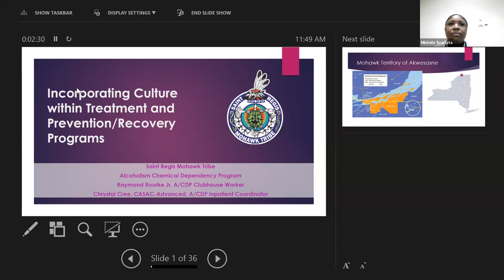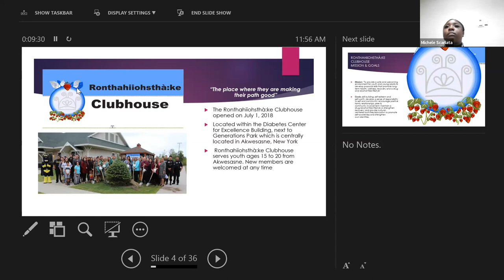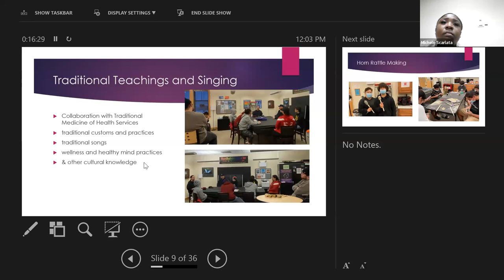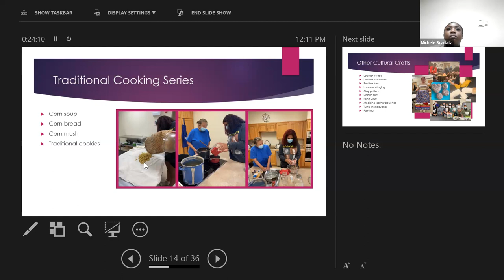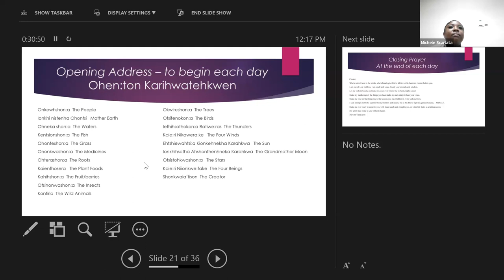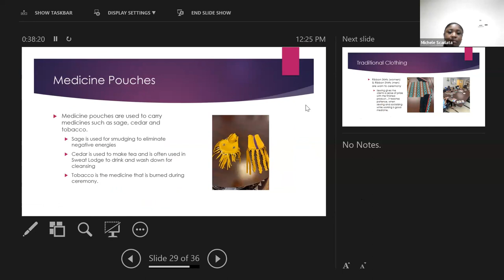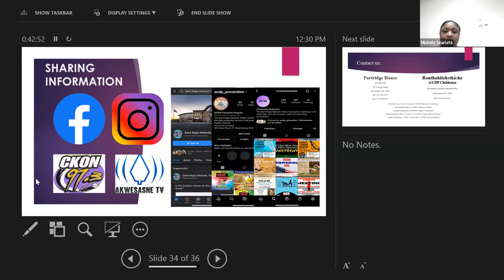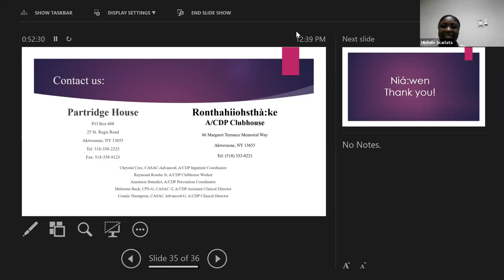Incorporating Culture in Treatment and Prevention/Recovery Programming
Presentation at the 2023 USET Best Practices Conference on August 2, 2023, by Raymond Rourke Jr. and Chrystal Cree (Saint Regis Mohawk Tribe)